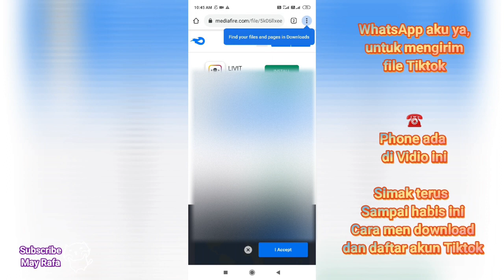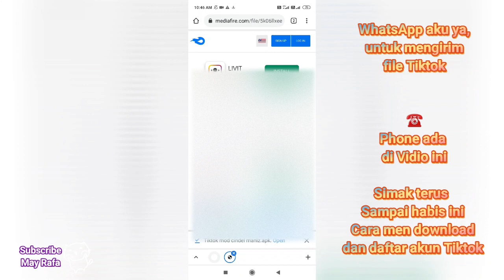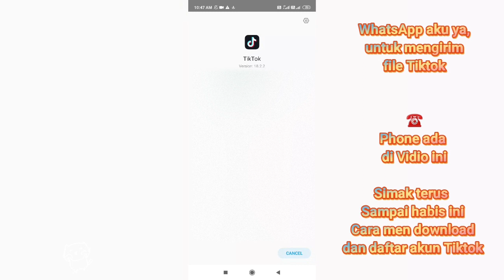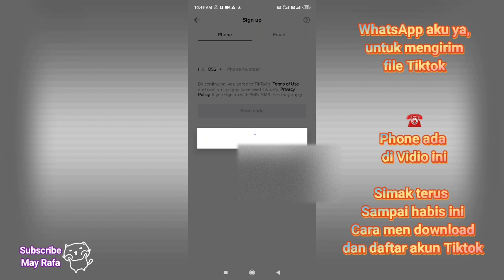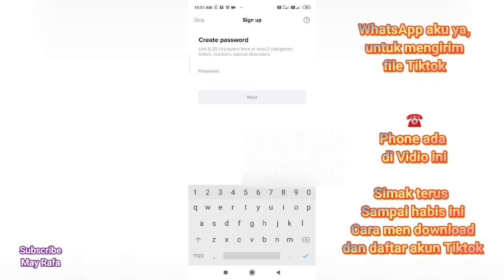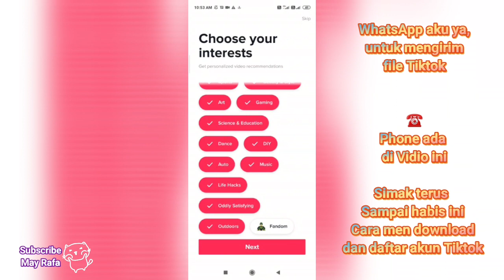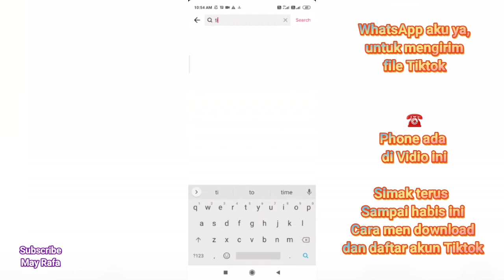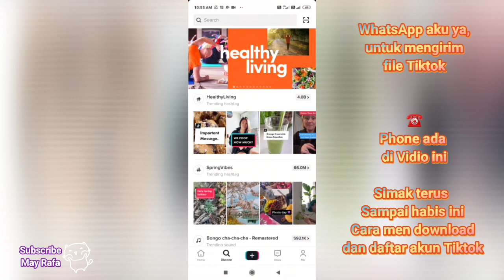Cara Mendownload || TikTok di hongkong || Android || Free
cara Mendownload tiktok dan cara mendaftar akun tiktok di hongkong  sangat mudah dan gratis

Bagi teman-teman yang ada di hongkong yang mau Mendownload tiktok  bisa lihat vidio aku ini sampai habis ya di vidio ini aku sudah tulis No☎️ Tlf aku dan bisa Chat aku ya lewat via WhatsApp untuk aku kirimin File nya agar mudah di download di Hp Android teman-teman

dan untuk terus mendukung  Channel @MayRafa  Tolong